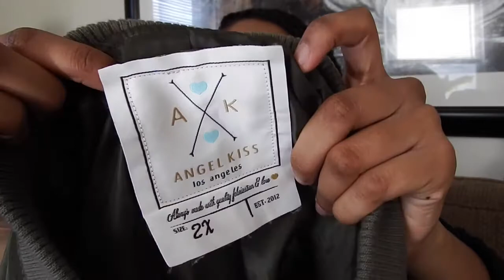Winter Try-On Haul 2017 || Brandy Melville, Forever 21, Hollister +more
OPEN ME!!

Hey guys! I just wanted to make a quick haul of all the things I've bought over the past few months so I hope you enjoyed and have an awesome day!